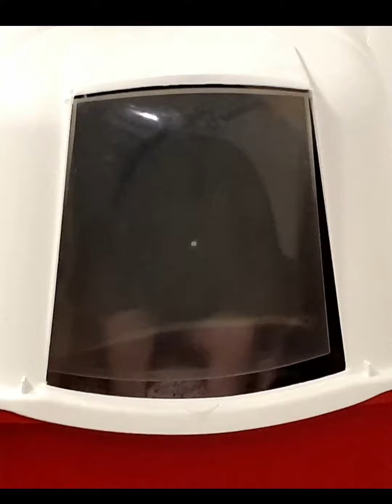Curing Our Cat's Indigestion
Springbok is too greedy for his own good. We call him the Pork-Kat. Like a South African Antilope, he jumps on the furniture ready to pounce on food in a split second. But sometimes he eats too much and gets Indigestion.
Watch the video for a speedy cure. Only administer if you are an expert veterinary!